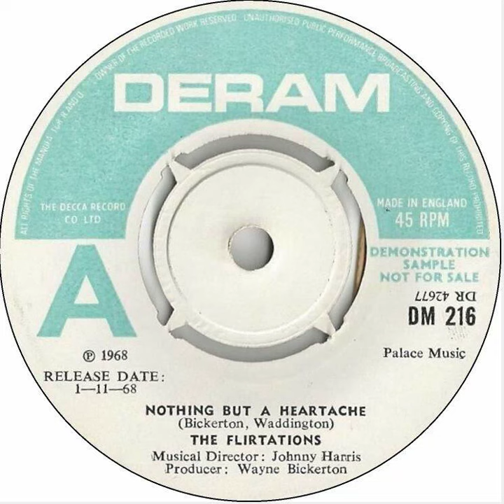The Flirtations - Nothing But A Heartache - UK Deram Records Demo released 01.11.68